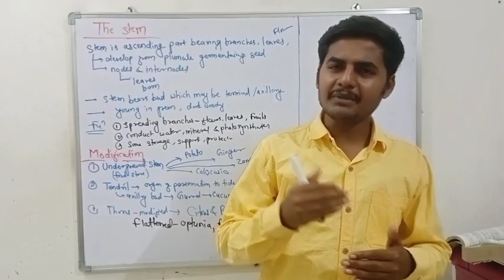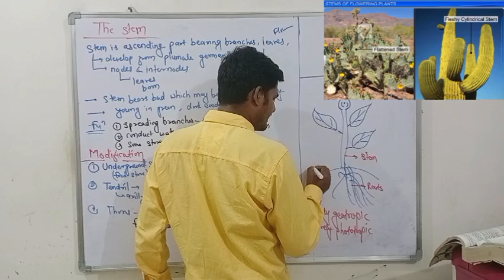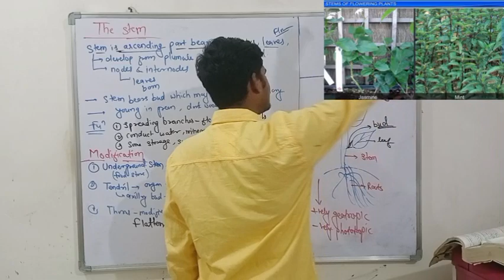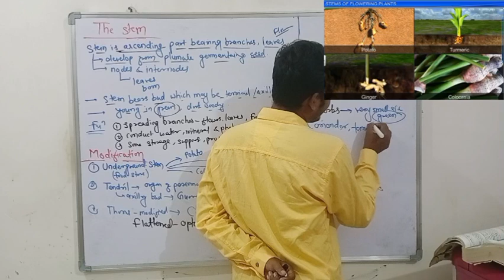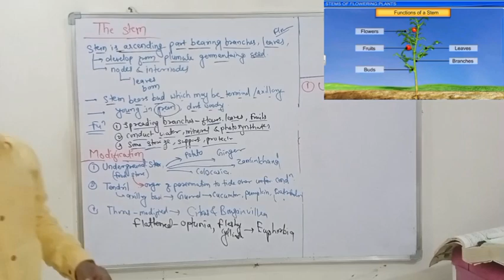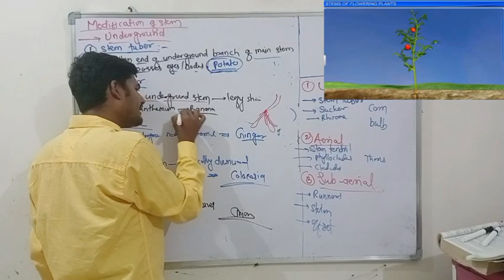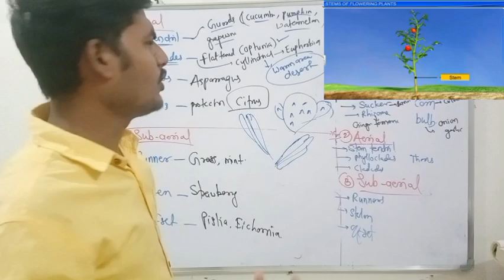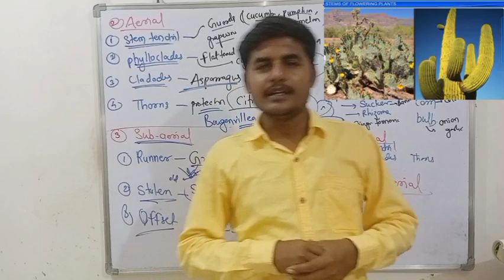Morphology of Flowering plants 03 | Stem and it's modification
hello students 😄👋
in this video we are discussing about
Stems part
Morphology of Flowering plants ☘️🪴
introduction
function of stem
modification of stem

Some most important playlist for MHT CET 2024

The morphology of flowering plants, also known as angiosperms, is characterized by various structures and parts that play specific roles in reproduction, support, and nutrient acquisition. Here are the key components:

1. **Roots:** Roots anchor the plant in the soil and absorb water and nutrients. They can be classified into taproots and fibrous roots.

2. **Stems:** Stems provide support for the plant and transport water, nutrients, and sugars. They can be herbaceous (soft and green) or woody (hard and brown).

3. **Leaves:** Leaves are the primary sites for photosynthesis and gas exchange. They come in various shapes and sizes.

4. **Flowers:** Flowers are the reproductive structures of angiosperms. They typically consist of sepals (protective outer structures), petals (colorful and often fragrant), stamens (male reproductive parts), and pistils (female reproductive parts).

5. **Fruits:** Fruits develop from the fertilized ovaries of flowers and serve to protect and disperse seeds. They come in various forms, including berries, nuts, and capsules.

6. **Seeds:** Seeds contain the embryo of the plant and are enclosed within the fruit. They are the means by which angiosperms reproduce.

7. **Buds:** Buds are undeveloped shoots and can give rise to new stems, leaves, or flowers.

8. **Tissues:** The plant body is composed of different types of tissues, including dermal (outer protective layer), vascular (for transport), and ground (for storage and support) tissues.

9. **Root Hairs:** Root hairs are tiny projections on root surfaces that greatly increase the surface area for nutrient and water absorption.

10. **Nodes and Internodes:** Stems have nodes (points where leaves, branches, or flowers attach) and internodes (the segments between nodes).

The specific morphology of a flowering plant can vary widely among different species, enabling them to adapt to their environments and fulfill various ecological roles.